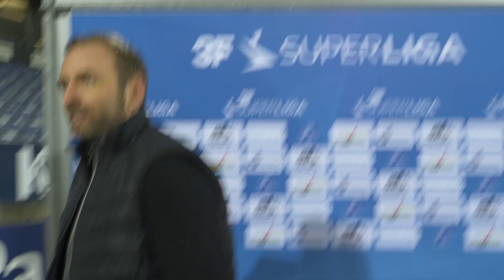Carit Falch: Masser af Lyngby-DNA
Carit Falch ser en god præstation trods et ærgerligt resultat, hvor drengene især er gode til at holde konceptet og spille med stor selvtillid på trods af det er et tophold i Superligaen og de regerende pokalvindere. Derudover er han aldeles glad og stolt over Lyngby-DNA'et, hvor drengene har hjertet med ved offensiv fodbold. Han er også glad for de to debutanter i Lauge Sandgrav og Jakob Vadstrup, der leverer gode præstationer.